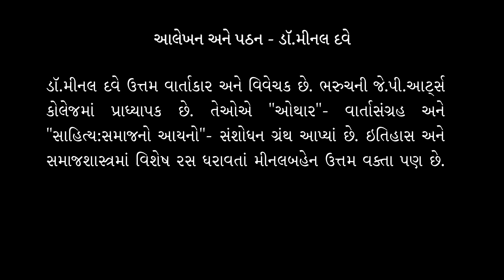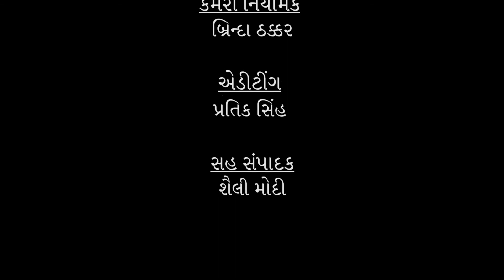ઐતિહાસિક સર્જકોની દુનિયામાં આજે 'નંદશંકર મહેતા' ને સથવારે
ગુજરાતી ભાષાની પ્રથમ નવલકથાના રચયિતા નંદશંકર મહેતાએ ગુજરાતી ગદ્ય-સાહિત્યમાં અનોખી નવલકથા આપીને એક નવી શરૂઆત કરી હતી. ઈતિહાસ, સામાજિક રિવાજો અને લોકોની માનસિકતાનું આલેખન તેઓએ ઉત્તમ રીતે કરી જાણ્યું હતું. આલેખન અને પઠન ~ ડૉ.મીનલ દવે